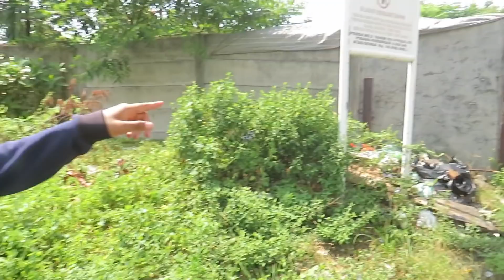KERETA BLUSUKAN KEBUN DENGAN REL PENUH RUMPUT ! DISINI ADA WESEL INGGRIS YANG UNIK !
Hunting Di Kota Surabay Bersama Teman Teman Railfans Daop 8.